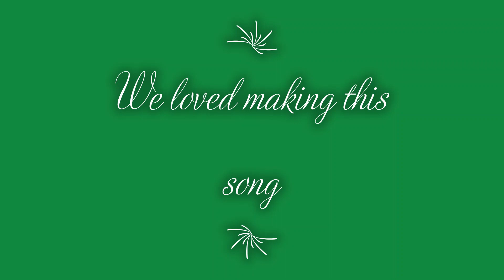Y4 Christmas Final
Happy Christmas from Year 4